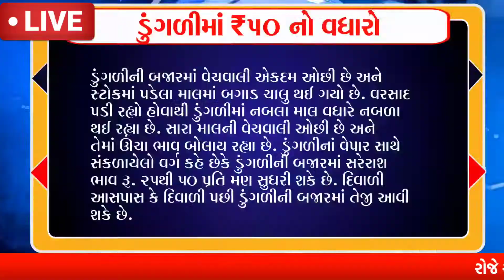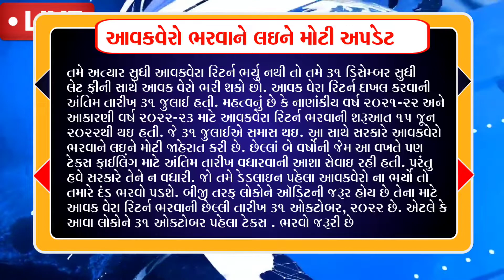ખેડૂતોના ખાતામાં 2 લાખની સહાય,પીએમ કિસાન2000હપ્તો